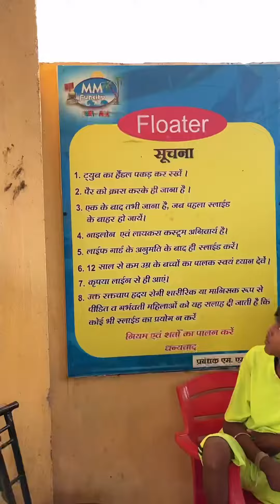3 Breathtaking Rides In MM Fun City Raipur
3 Breathtaking Rides In MM Fun City Raipur